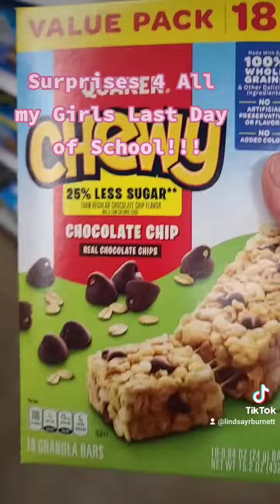Surprise Snacks for My Girls